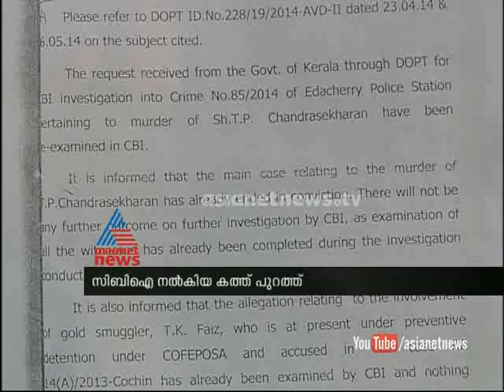Gold smuggler Faiz not link with TP Murder case : CBI